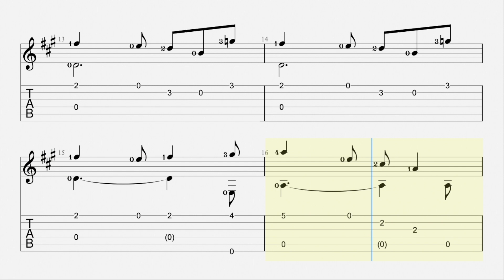A Toy Anonymous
In musical terms a toy was, logically enough, something to play with and enjoy, in much the same sense that "recreation" was a title given to later pieces.